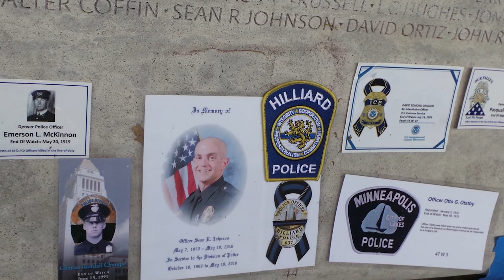Real People: HPD Officer Josh Howard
Hilliard police officer Josh Howard joined Hilliard Division of Police in December 2017, and his professionalism and passion for people has made a big impact in the community. 👨‍✈️🚓

Howard was recently named the Hilliard American Legion Law Officer of the Year for his efforts on and off-duty, helping a local homeless family in need.

Hear more of Josh's story in the video below and leave a comment for his efforts in making Hilliard a safe and healthy place to live! 👏